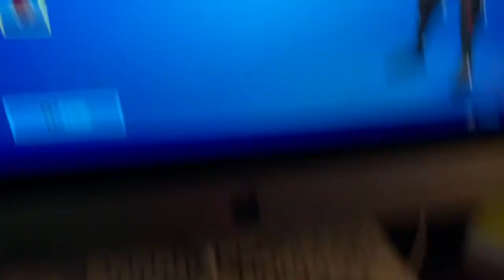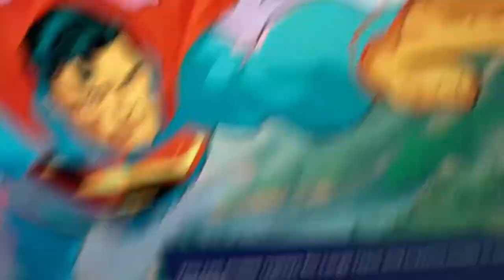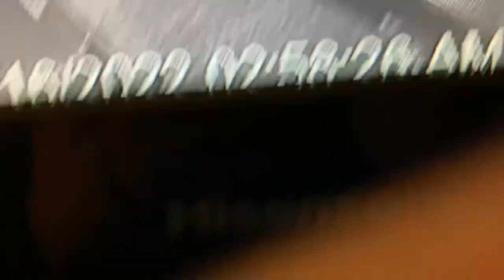EATING SUSHI!!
In this video The Foundation plays some games and goes to eat sushi!

@ericsurf6 what’s your favorite sushi?